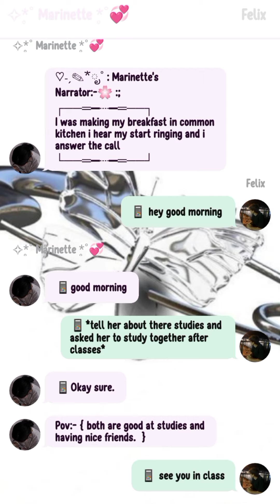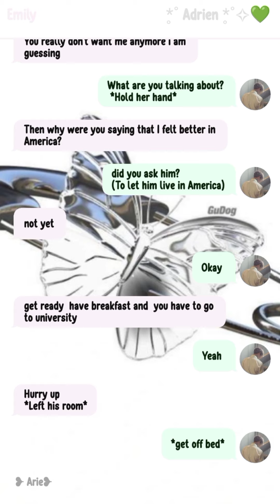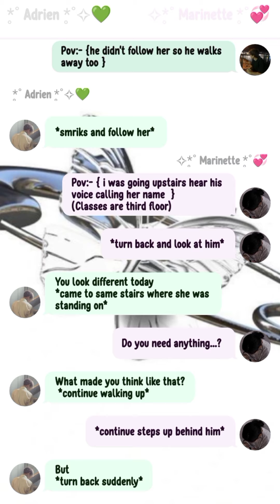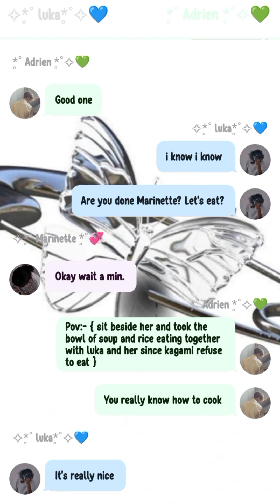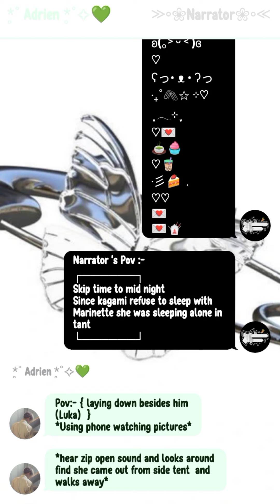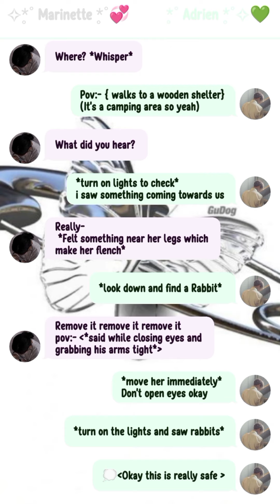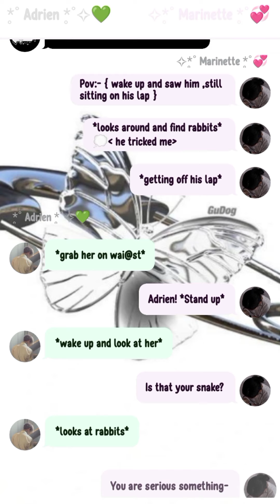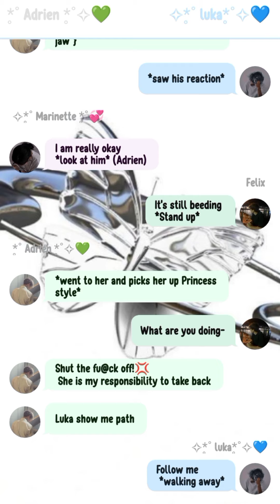enchanted to meet you { 1/10} ʟᴏ•ꜱᴛ ɪɴ ꜰᴏʀᴇꜱᴛ ᴛᴏɢᴇ•ᴛʜᴇʀ ᴀꜰᴛᴇʀ ᴄᴀᴍ•ᴇ ᴏɴ ꜱᴄʜᴏᴏʟ ᴄᴀᴍᴘᴜ•ꜱɪɴɢ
Hi
Ari here
 [  Here's a little information thing you should know]

🌷i own editing of Thumbnail of my video ( since most of story creators are making same type of thumbnail i decided to change it , please DO NOT MAKE THUMBNAILS SIMILAR LIKE MINE

i would really appreciate if you comment down something (that's make me feel motivated to continue making videos🍳

      FIRST CHANNEL:- ‎@ari-miraculous1176
      SECOND CHANNEL:- ‎@ariensmiraculous

(let's talk)

🌿제 영상이 마음에 드셨다면🌿
 [If you like my videos please]

｡ﾟﾟ･｡･ﾟﾟ｡
　ﾟ･｡･ﾟ

Thanks🙏